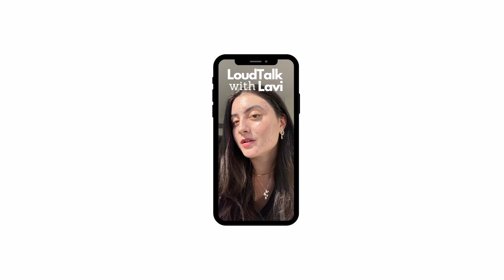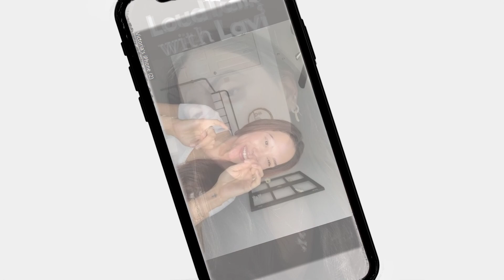How being REAL on Social Media will give you mental peace w/ @bevictoriious LoudTalk Eps. 21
In this episode of LoudTalk with Lavi we are joined by Victoria Santiago (also known as @bevictoriious on social media) to talk about how choosing to be more real on social media allows one to be more confident and at peace with their mental health.

Join Content Creator and engineering and business student Lavinia Rusanda as she uncovers the secrets of the beauty industry, breaks down the walls of beauty standards, and teaches you to learn self-love and become confident in your skin while bringing awareness to acne and real unfiltered skin.

Thank you for listening! Remember to stay loud, stay confident, and tell yourself something you love about your skin today!